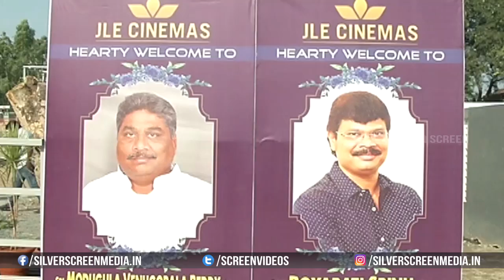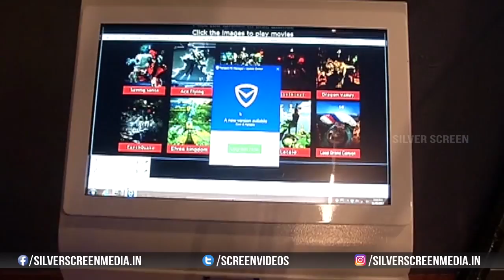JLE Cinemas Launch In Guntur | Boyapati Srinu | Bobby | Latest Telugu Cinema News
Watch: JLE Cinemas Launch In Guntur | Boyapati Srinu | Bobby